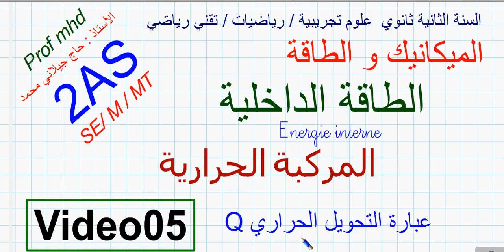2AS SE/M/MT/ الطاقة الداخلية 05/ عبارة التحويل الحراري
تاببعوني على صفحتي التعليمية في الفايسبوك